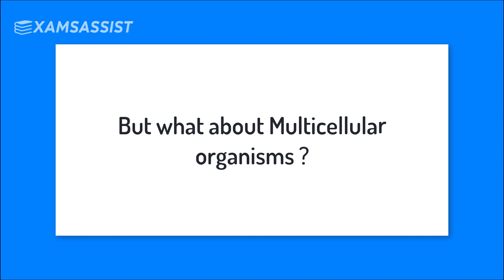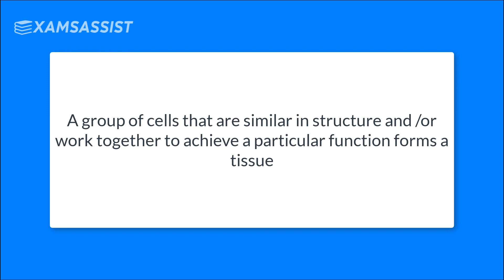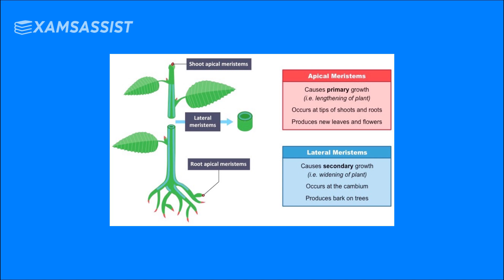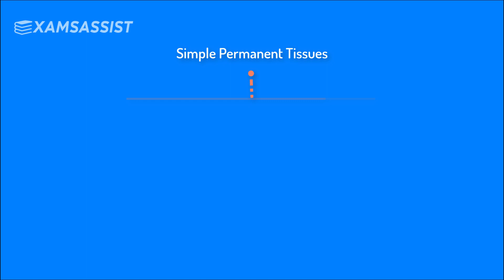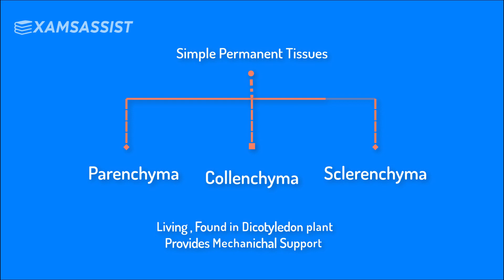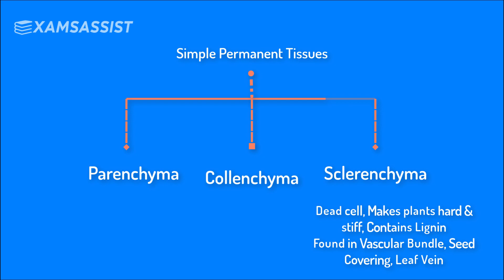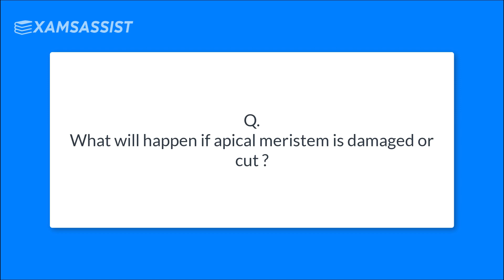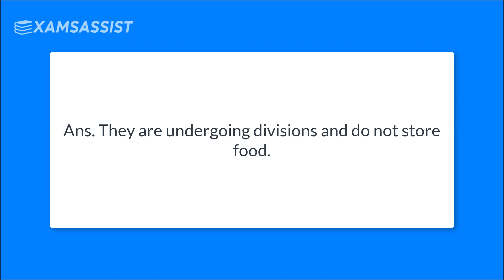Simple Tissues In Plants | Plant Tissues | CBSE Class 9 Biology in Bengali | Science Class 9 Bangla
Simple Tissues In Plants Simple Tissues | CBSE Class 9 Biology in Bengali | Plant Tissues Bengali
| Simple Permanent Tissue in Bengali | What are Simple Tissues? | Plant Tissue Full Chapter Explained In Bengali | CBSE Class 9 Biology Chapter 6 | Important Questions and Answers | Tissues important questions | Class 9 Biology Tissues notes

simple (composed of only one type of cell), such as
parenchyma
collenchyma
sclerenchyma

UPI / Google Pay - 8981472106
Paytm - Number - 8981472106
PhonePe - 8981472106